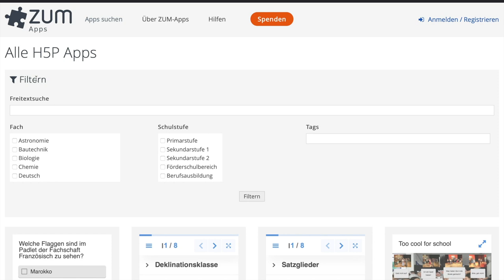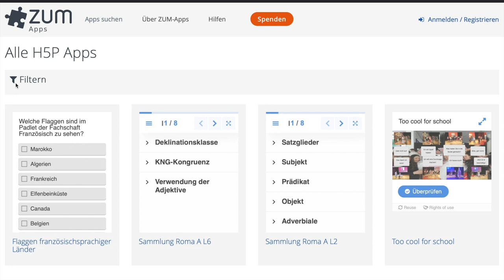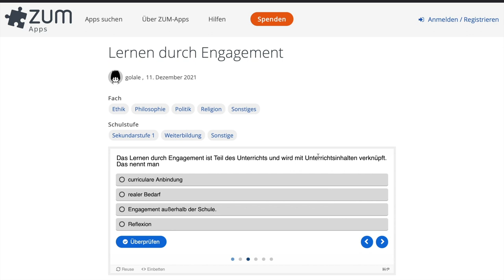Tutorial zur Erstellung von H5P mit ZUM-Apps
In diesem Video zeigen wir, wie sie einfache Übungen mit Hilfe der ZUM-Apps erstellen können. Das erklären wir anhand zweier didaktischer Beispiele.